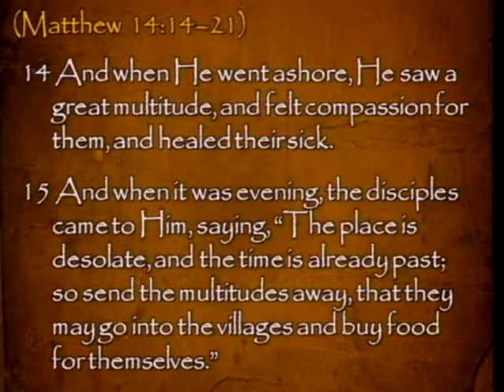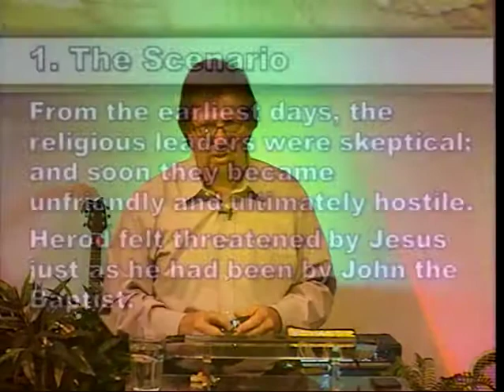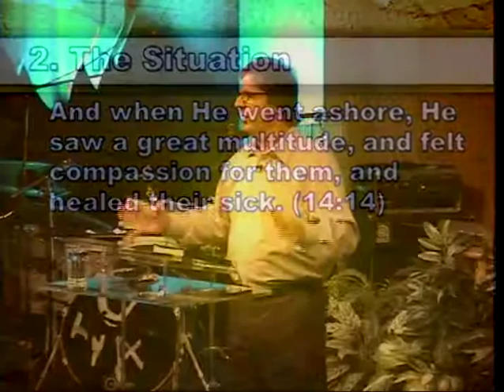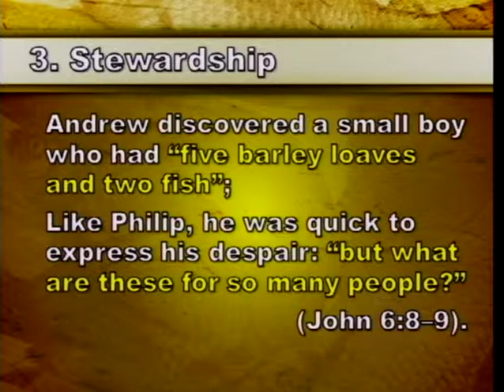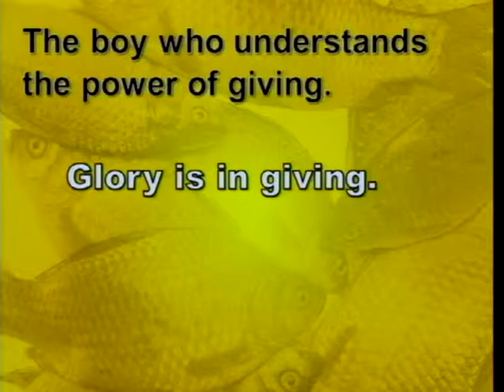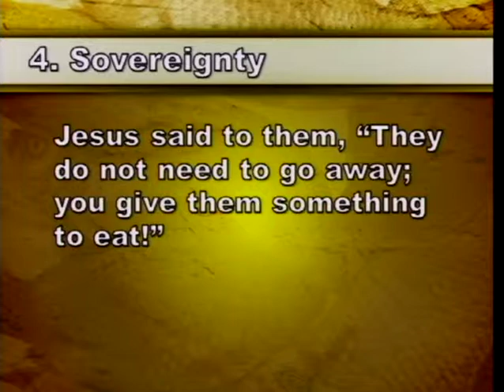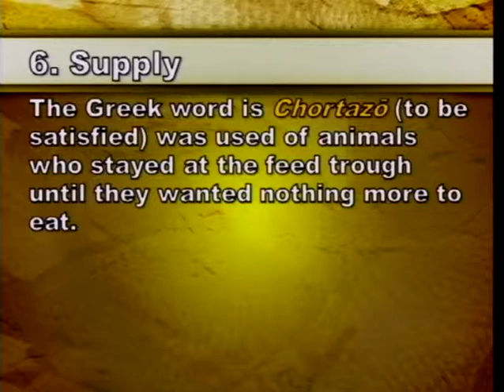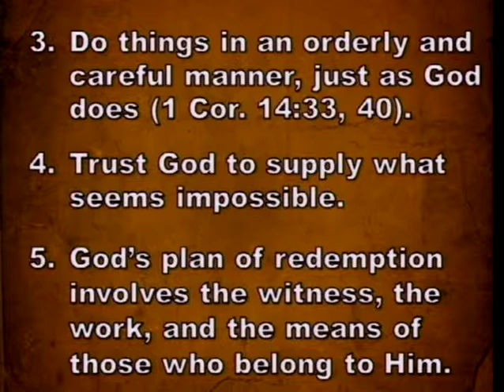The Miracles Of Jesus, Part 11 - Feeding The Multitudes (6/2/13)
The Miracles Of Jesus, Part 11 - Feeding The Multitudes